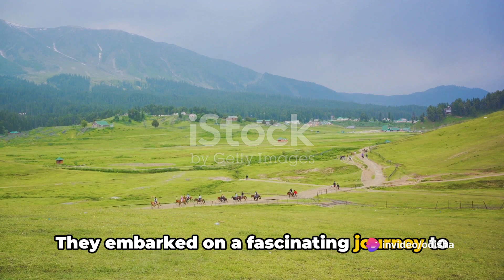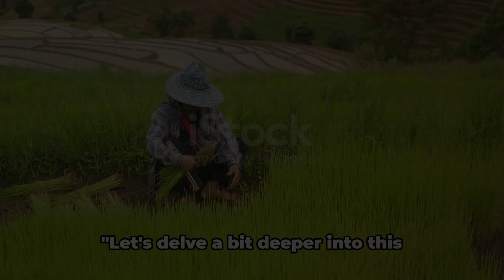Aromatic Enigma: Secrets of Mushk Budiji Rice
In this video, we're diving deep into the world of Mushk Budiji Rice - a rare aromatic rice from Kashmir known for its unique characteristics. Join us as we explore the scientific studies revealing the secrets behind its distinct flavor profile and why it has captured the attention of food enthusiasts worldwide. Get ready to embark on a flavorful journey like never before!

If you enjoy learning about unique food varieties and exploring the science behind their flavors, don't forget to give this video a thumbs up and share it with your friends who appreciate culinary delights. Let's spread the love for Mushk Budiji Rice together!

OUTLINE:

00:00:00 The Aromas of Kashmir
00:01:01 A Delicacy for Special Occasions
00:01:57 The Science behind the Scent
00:03:01 Understanding Chromatography-mass spectroscopy
00:05:05 Wrapping Up the Aroma Journey